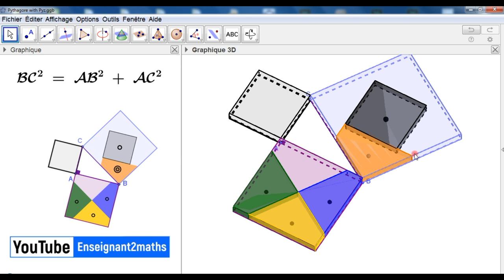Le théorème de Pythagore.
Le théorème de Pythagore vu en 3D.